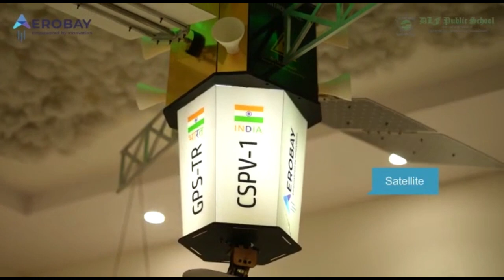TEASER: AEROSPACE LAB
Get ready to witness the first ever Aero Innovation Hub in Ghaziabad that integrates science, technology, engineering, arts and mathematics. Equipped with the most advanced gadgets and gizmos, this the place where learning meets application and where innovators are created!